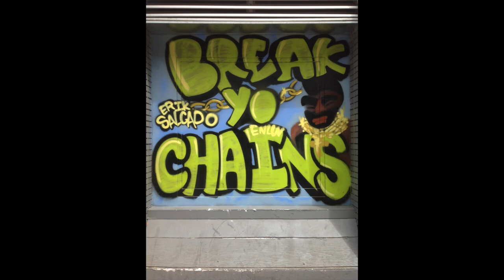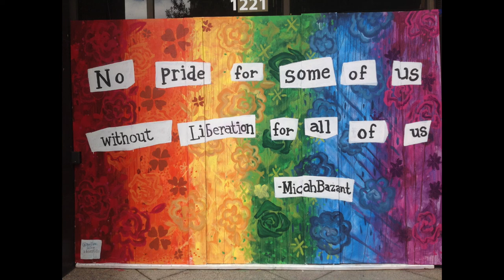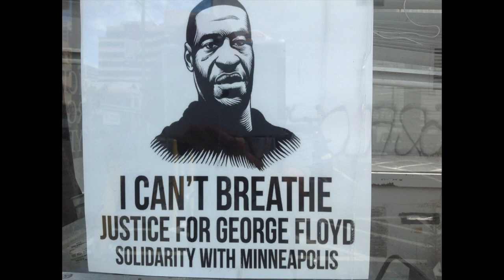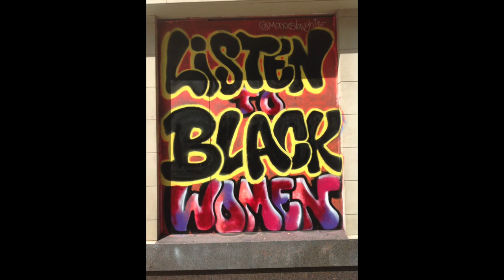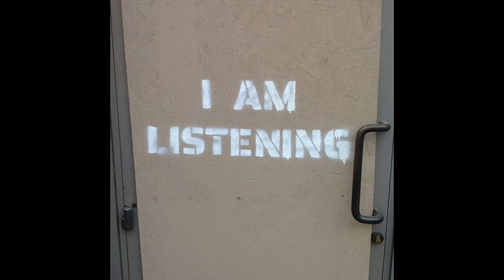Social Justice Street Art - 5 min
This documentation of Street Art and Murals was formed with the intention of solidarity, support, and respect to the Black Lives Matter Movement and Bay Area's social justice work.
This 5 min. video was created by Rehab Therapists at Napa State Hospital's Cultural Education Committee in part of social justice curriculum to educate, inspire, and empower patients and clinicians regarding systemic racism, police brutality, peaceful protest, and civil engagement.
All Art was captured in the streets of Oakland, CA in July 2020.
Soundtrack:
Black Satin - Miles Davis